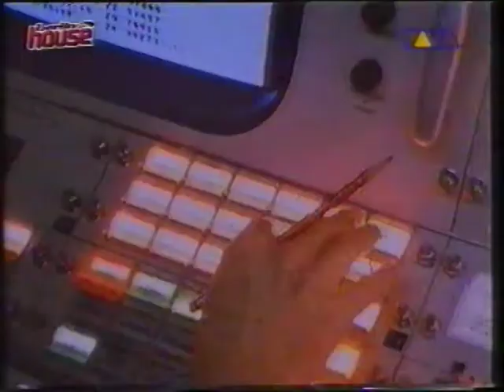Funki Porcini - Rockit Soul [Berlin House @ VIVA TV]